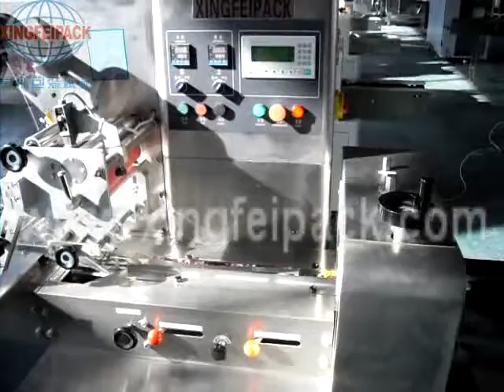Automatic Biscuit packaging machine, Biscuit packing machine